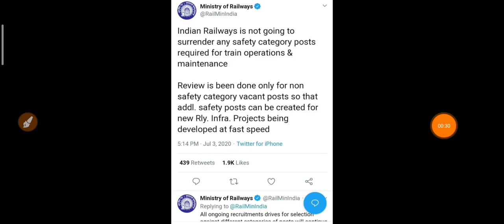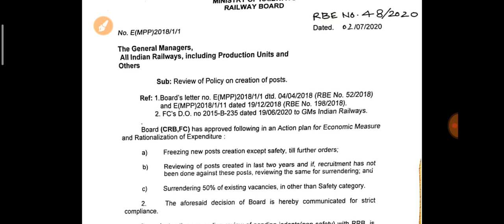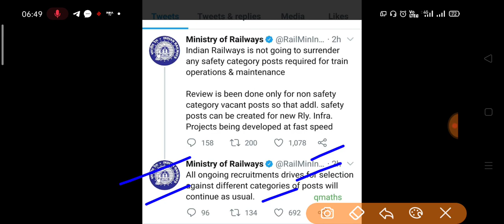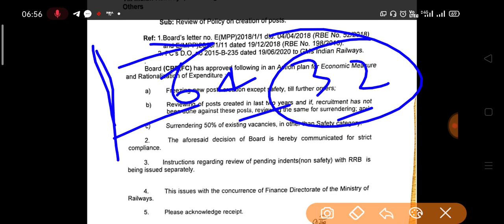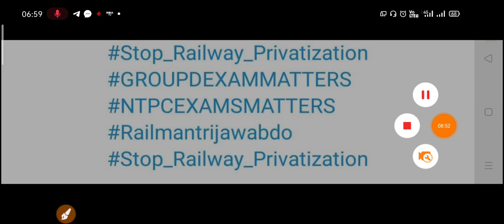रेलवे ने ट्वीट कर दिया जवाब NTPC एवं ग्रुप 'डी' पर नहीं पड़ेगा कोई प्रभाव, अभी हमें और मेहनत करना है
Mic we use